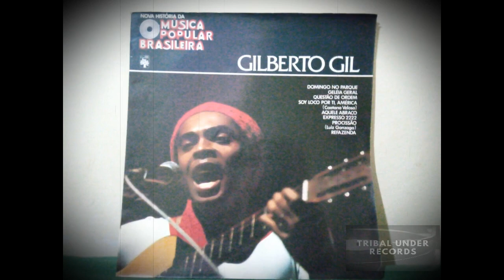Gilberto Gil - Aquele Abraço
Vários - Nova História da Música Popular Brasileira - Gilberto Gil
Etiqueta: Abril Cultural - HMPB-13
Série: Nova História Da Música Popular Brasileira
Formato: Vinil, 10", Compilação, Gatefold
País: Brasil
Lançado: 1977